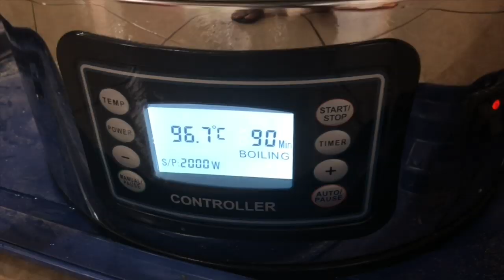Priming vs Carbonatação Forçada, o que muda no sabor, qual é melhor?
Nesse vídeo tento passar a vocês a diferença entre os sabores e aromas da mesma cerveja colocada em duas formas diferentes. Uma delas fiz com carbonatação forçada e outra com priming.

Claro que nesse video retrato minha opinião pessoal e não devemos levar em conta que é a mais pura verdade. Porém tive a oportunidade de mostrar a algumas pessoas essa comparação e todas notaram diferença.

O acetato de etila em grande quantidade, pode remeter a um solvente ou esmalte, mas não era o caso. rssss